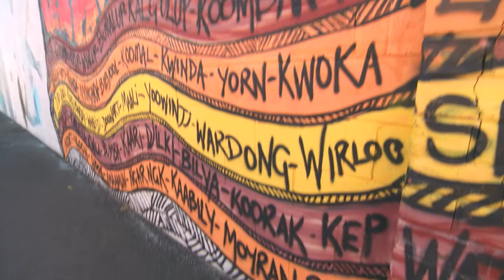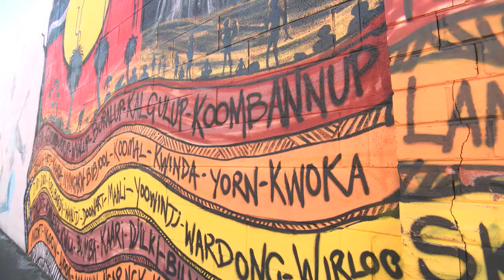Destination WA - Ngalang Wongi Aboriginal Cultural Tours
WA is home to the world’s oldest continuous culture, 50,000 years in the making… so instead of driving deeper into the South West, Trevor stops into Bunbury and checks it out through the eyes of the Noongar people through a city tour with Troy Bennell.